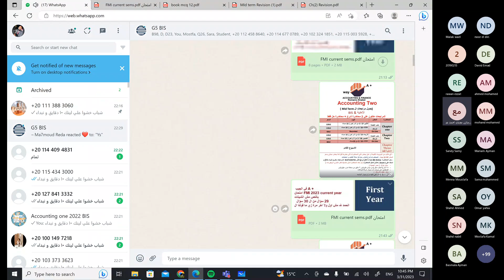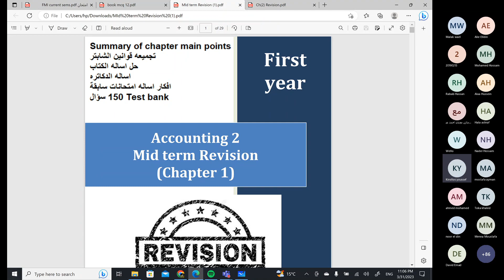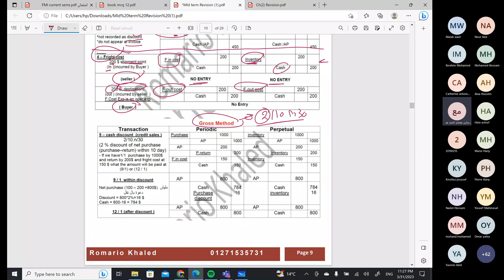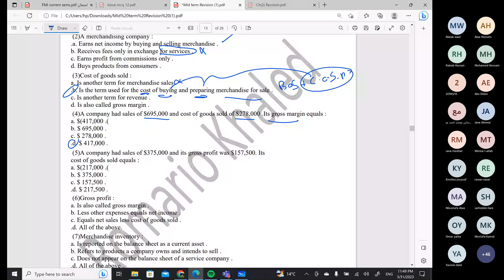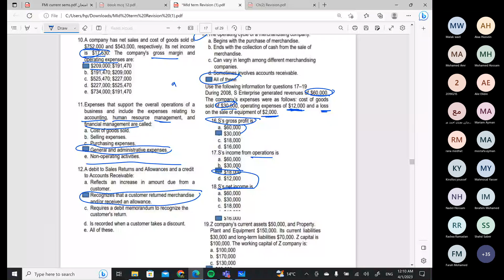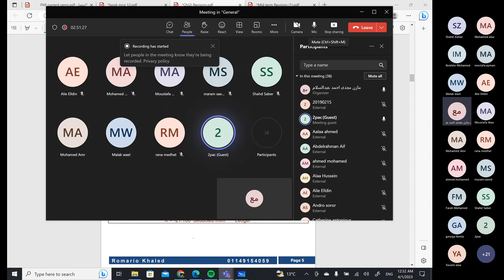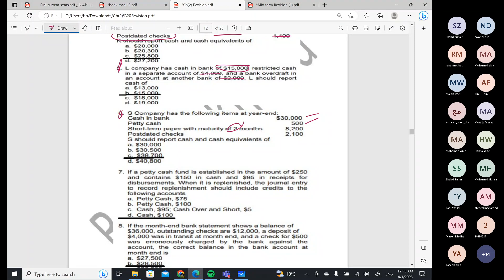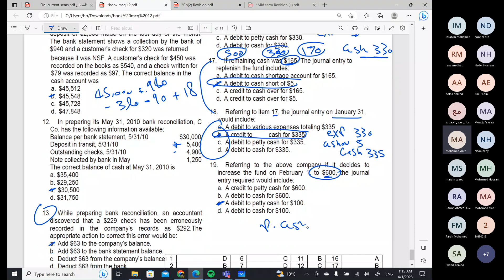ACCOUNTING TWO BIS REVISION MIDTERM